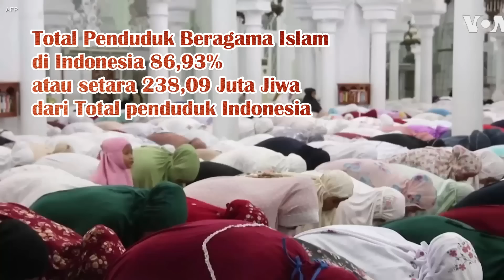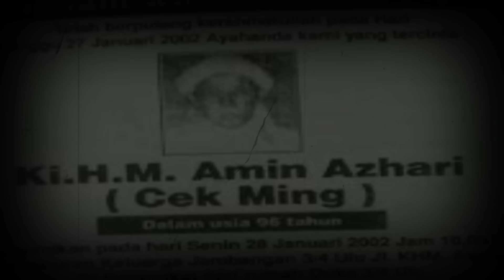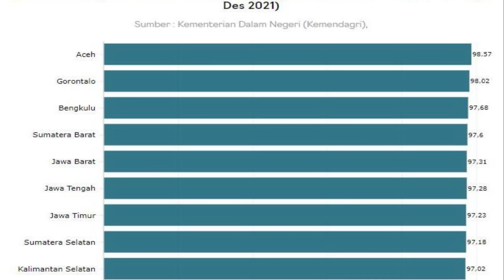10 Provinsi dgn Persentase Penduduk Mayoritas Islam Terbesar Di Indonesia |Penduduk Muslim Terbanyak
10 provinsi dengan persentase jumlah umat muslim terbesar di Indonesia.
Indonesia merupakan negara berpenduduk mayoritas beragama islam dan menjadi salah satu negara dengan penduduk muslim terbanyak di dunia.

Indonesia terdiri dari 34 provinsi, dan 6 agama yang diakui yaitu :
1. Agama Islam (Masjid)
2. Agama Kristen protestan (Gereja)
3. Agama Kristen katolik (Gereja)
4. Agama Hindu (Pura)
5. Agama Budha (Vihara)
6. Agama Konghucu (Klenteng/Litang)

Agama Islam merupakan agama mayoritas di Indonesya.
Menurut data Dukcapil Kementerian Dalam Negeri mencatat, total penduduk yang beragama Muslim di Indonesya berjumlah 86,93% dari total penduduk Indonesia, atau setara dengan 238,09 Juta jiwa yang menyebar di seluruh IndonesIa.

Bulan puasa 2022 - bulan ramadhan - bukber - buka puasa - silahturami - mudik lebaran - arus mudik - hari raya idul fitri - gema takbir - takbiran idul fitri - takbir lebaran